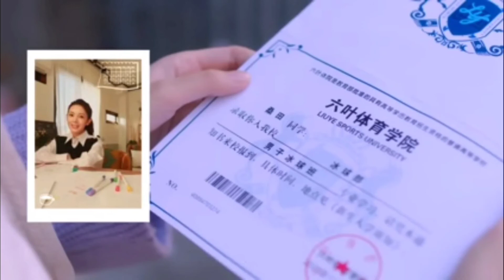Ep-2 (My Unicorn Girl) Chinese drama explained in HINDI, Girl pretends to be boy| लड़का जो लड़की हैं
Hello friends..

I am here for you, to explain Korean, Chinese dramas and Movie explanation in Hindi and Urdu.
I hope that you all will enjoy my videos and my work.

My Unicorn Girl (explanation in Hindi)
Summary and plot

*Sang Tian is an aspiring figure skater. On the day she turns 18, she vows to her family that she will be accepted to the same university that her mother once attended. To get in, she must pass a test, which she – an exceptionally competent skater and student – expects to ace. However, things do not go according to plan for Sang Tian and she fails the exam. Undaunted, Sang Tian decides not to give up, and in desperation, she dresses as a male ice hockey player and joins in a trial match for the college team. She unexpectedly shines, and is selected as part of the men’s ice hockey program. Things get even more complicated for her when she realizes that Wen Bing, a young man she has crossed swords with in the past, is also part of the team. Worse still, she finds she must share a dormitory with him, and struggles to keep her true identity a secret. On the ice, Sang Tian and Wen Bing prove to be the catalysts for their team’s newfound success, and the team finds itself in with a shot at the championship. As the two students start to get to know one another, they develop a mutual respect for one another… but could that one day turn to love?

My Unicorn girl, Love Story, College Love Story, School Love Story, Girl Pretends to be a boy, College Romance, School Romance, Love Triangle, Childhood Love Story drama explanation in Hindi,
Korean movies and dramas in Hindi,
Chinese movie story explanation in Hindi,
Chinese movie explained in Hindi,
Chinese movies and dramas in Hindi,
Asian dramas and movies explained in Hindi,
Asian movie explained in Hindi,
Asian drama explained in Hindi,
VR explain,
Romantic comedy movie explanation in Hindi,
Dramas explanation in Hindi,
VR explain Korean dramas,
VR explain Korean Hindi dramas,
VR Explanation,
VR explaination in Hindi,
VR explaination Chinese dramas,
VR explaination Chinese dramas in Hindi,
Korean movies reviews,
Chinese movies reviews,
Korean dramas reviews,
Chinese dramas reviews